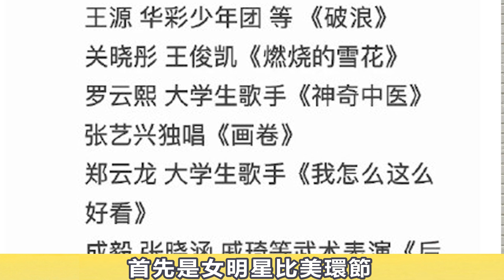五四晚會，熱巴吳磊太甜，楊紫豔壓，龔俊紅衣夢回溫客行，王源王俊凱合體#五四晚會#龚俊#張藝興#王源#王俊凱#迪麗熱巴吳磊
五四晚會，熱巴吳磊太甜，楊紫豔壓，龔俊紅衣夢回溫客行，王源王俊凱合體